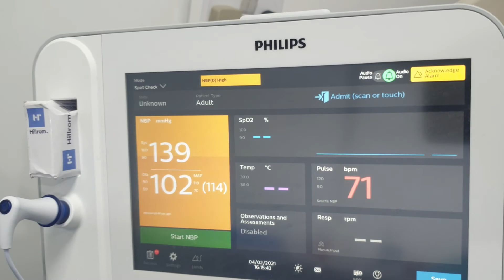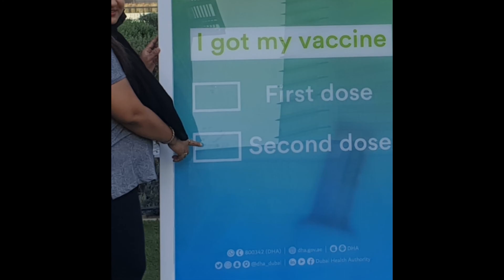Second Dose of Covid Vaccination in Dubai | Vlog # 37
Hey guys, I'm back with another video and this time i made a small video on my second dose of Covid vaccination. Peace out!

Hello Friends, I'm Darshana from Goa,India Based in Dubai and this is  my first Vlogs channel all about my LIFE IN DUBAI. You will see vlogs based on my Dubai life experiences, Food Recipes, Travel vlogs, Arts and paintings and all about me and my life.

Please Support, Thanks to everyone. !

Thanks to every one. !